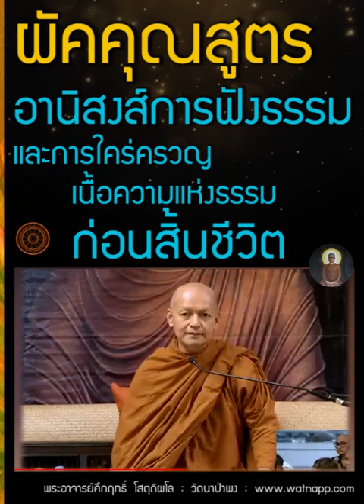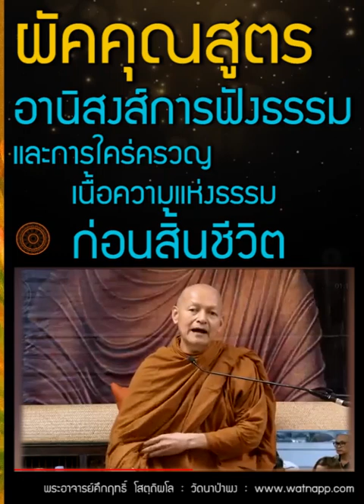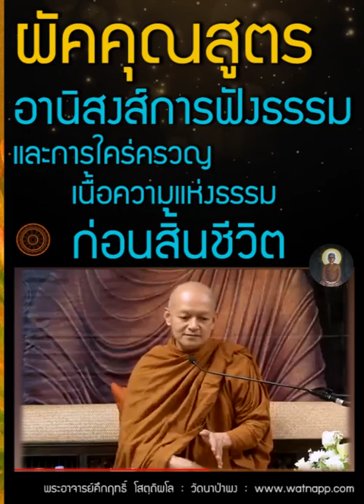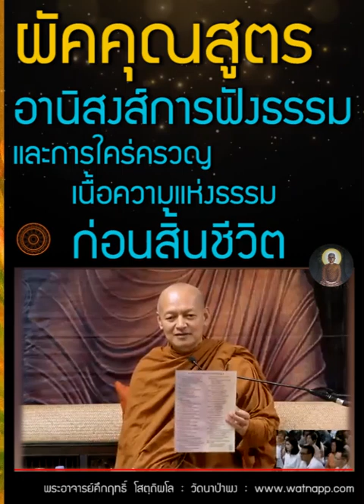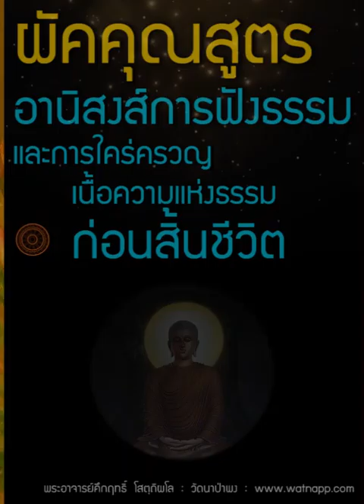ฟังธรรมก่อนสิ้นลมหายใจ ผัคคุณสูตร | ให้ทาน ก็ปรินิพพานได้ 🙏 | คุณสมบัติโสดาบัน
00:00 ที่มาหนังสือพุทธวจน
02:23 คุณสมบัติโสดาบัน | การให้ทาน สามารถปรินิพพานได้ แต่ต้องวางจิตถูก
08:20 ผัคคุณสูตร ?
19:00 ผู้ใหม่สอบถามเรื่องการทำสมาธิ อานาปานสติ ?
20:37 อาคามี อนาคามี คืออะไร ?
21:57 โลกที่เป็นสุข ?
23:19 วิปัสสนา คืออะไร ?
25:14 เทวดามีการเรียนพุทธวจนไหม ?
29:29 สัตว์นรกกับเปรตวิสัย จะมีได้มีโอกาสมาฟังคำศาสดาไหม ?
30:33 พิธีจัดงานศพ ตามพุทธวจนทำอย่างไร
31:54 เตรียมตัวก่อนตาย ทำอย่างไร ? (เสียงในคลิปไม่ชัดเจน)

     [๓๒๗] ก็สมัยนั้น ท่านพระผัคคุณะอาพาธ มีทุกข์เป็นไข้หนัก ครั้งนั้น ท่านพระอานนท์เข้าไปเฝ้าพระผู้มีพระภาคถึงที่ประทับ ถวายบังคมแล้วนั่ง ณ ที่ควรส่วนข้างหนึ่ง ครั้นแล้วได้กราบทูลว่า ข้าแต่พระองค์ผู้เจริญ ท่านพระผัคคุณะอาพาธมีทุกข์เป็นไข้หนัก ข้าแต่พระองค์ผู้เจริญ ขอประทานพระวโรกาส ขอพระผู้มีพระภาคทรงอาศัยความอนุเคราะห์ เสด็จเข้าไปเยี่ยมท่านพระผัคคุณะเถิด พระผู้มีพระภาคทรงรับโดยดุษณีภาพ

     ครั้งนั้นเป็นเวลาเย็น พระผู้มีพระภาคเสด็จออกจากที่เร้น เสด็จเข้าไปเยี่ยมท่านพระผัคคุณะถึงที่อยู่ ท่านพระผัคคุณะได้เห็นพระผู้มีพระภาคกำลังเสด็จมาแต่ไกล แล้วจะลุกจากเตียง ลำดับนั้น พระผู้มีพระภาคได้ตรัสกะท่านพระผัคคุณะว่า อย่าเลยผัคคุณะ เธออย่าลุกขึ้นจากเตียง อาสนะเหล่านี้ที่ผู้อื่นได้ปูไว้มีอยู่ เราจักนั่งบนอาสนะนั้น พระผู้มีพระภาคได้ประทับนั่งบนอาสนะที่ได้ปูไว้แล้ว

     ครั้นแล้ว ได้ตรัสถามท่านพระผัคคุณะว่า ดูกรผัคคุณะเธอพออดทนได้หรือ พอยังอัตภาพให้เป็นไปได้หรือ ทุกขเวทนาย่อมบรรเทาไม่กำเริบหรือปรากฏว่าบรรเทาไม่กำเริบขึ้นหรือ ท่านพระผัคคุณะกราบทูลว่าข้าแต่พระองค์ผู้เจริญ ข้าพระองค์อดทนไม่ได้ ยังอัตภาพให้เป็นไปไม่ได้ทุกขเวทนาของข้าพระองค์กำเริบหนักไม่บรรเทา ปรากฏว่ากำเริบนั้นไม่บรรเทาเลย ข้าแต่พระองค์ผู้เจริญ เปรียบเหมือนบุรุษ มีกำลังพึงเฉือนศีรษะด้วยมีดโกนที่คมฉันใด ลมกล้าเสียดแทงศีรษะของข้าพระองค์ ฉันนั้น ข้าแต่พระองค์ผู้เจริญข้าพระองค์อดทนไม่ได้ ยังอัตภาพให้เป็นไปไม่ได้ ทุกขเวทนาของข้าพระองค์กำเริบหนัก ไม่บรรเทา ปรากฏว่ากำเริบขึ้น ไม่บรรเทาเลยเปรียบเหมือนบุรุษผู้มีกำลังพึงเอาเชือกที่เหนียวแน่นพันศีรษะ ฉันใด ความเจ็บปวดที่ศีรษะของข้าพระองค์ก็มีประมาณยิ่งฉันนั้น

     ข้าแต่พระองค์ผู้เจริญ ข้าพระองค์อดทนไม่ได้เปรียบเหมือนบุรุษฆ่าโค หรือลูกมือของบุรุษฆ่าโค เป็นคนขยันพึงใช้มีดสำหรับชำแหละโคที่คม ชำแหละท้องโค ฉันใด ลมกล้ามีประมาณยิ่งย่อมเสียดแทงท้องของข้าพระองค์ ฉันนั้น ข้าแต่พระองค์ผู้เจริญ ข้าพระองค์อดทนไม่ได้ ...เปรียบบุรุษผู้มีกำลังสองคน จับบุรุษผู้อ่อนกำลังคนเดียวที่แขนคนละข้าง แล้วพึงลนย่างบนหลุมถ่านไฟ ฉันใด ความเร่าร้อนที่กายของข้าพระองค์ก็ประมาณยิ่งฉันนั้น ข้าแต่พระองค์ผู้เจริญ ข้าพระองค์อดทนไม่ได้ ยังอัตภาพให้เป็นไปไม่ได้ทุกขเวทนาของข้าพระองค์กำเริบหนักไม่บรรเทา ปรากฏว่ากำเริบขึ้นไม่บรรเทาเลย

ลำดับนั้นแล พระผู้มีพระภาคทรงชี้แจงด้วยธรรมีกถาให้ท่านพระผัคคุณะเห็นแจ้ง ให้สมาทาน อาจหาญ ร่าเริง แล้วเสด็จลุกจากอาสนะหลีกไปครั้นเมื่อพระผู้มีพระภาคเสด็จไปแล้วไม่นาน
อินทรีย์ของท่านพระผัคคุณะนั้น ผ่องใสยิ่งนัก ฯ

     ครั้งนั้น ท่านพระอานนท์เข้าไปเฝ้าพระผู้มีพระภาคถึงที่ประทับถวายบังคมแล้วนั่ง ณ ที่ควรส่วนข้างหนึ่ง ครั้นแล้วได้กราบทูลว่า ข้าแต่พระองค์ผู้เจริญ เมื่อพระผู้มีพระภาคเสด็จจากมาไม่นาน ท่านพระผัคคุณะก็กระทำกาละ และในเวลาตายอินทรีย์ของท่านพระผัคคุณะผ่องใสยิ่งนัก

พระผู้มีพระภาคตรัสว่า ดูกรอานนท์ก็อินทรีย์ของผัคคุณภิกษุจักไม่ผ่องใสได้อย่างไร จิตของผัคคุณภิกษุยังไม่หลุดพ้นจากสังโยชน์อันเป็นไปในส่วนเบื้องต่ำ ๕ จิตของผัคคุณภิกษุนั้น ก็หลุดพ้นแล้วจากสังโยชน์อันเป็นไปในส่วนเบื้องต่ำ ๕ เพราะได้ฟังธรรมเทศนานั้น

ดูกรอานนท์อานิสงส์ในการฟังธรรมโดยกาลอันควร ในการใคร่ครวญเนื้อความแห่งธรรมโดยกาลอันควร ๖ ประการนี้ ๖ ประการเป็นไฉน ดูกรอานนท์ จิตของภิกษุในธรรมวินัยนี้ ยังไม่หลุดพ้นจากสังโยชน์อันเป็นไปในส่วนเบื้องต่ำ ๕ ในเวลาใกล้ตายเธอได้เห็นตถาคต ตถาคตย่อมแสดงธรรมอันงามในเบื้องต้น อันงามในท่ามกลางอันงามในที่สุด ประกาศพรหมจรรย์พร้อมทั้งอรรถทั้งพยัญชนะ บริสุทธิ์ บริบูรณ์สิ้นเชิงแก่เธอ จิตของเธอย่อมหลุดพ้นจากสังโยชน์อันเป็นไปในส่วนเบื้องต่ำ ๕เพราะได้ฟังธรรมเทศนานั้น ดูกรอานนท์ นี้เป็นอานิสงส์ข้อที่๑ ในการฟังธรรมโดยกาลอันควร ฯ

อีกประการหนึ่ง จิตของภิกษุยังไม่หลุดพ้นจากสังโยชน์อันเป็นไปในส่วนเบื้องต่ำ ๕ ในเวลาใกล้ตาย เธอไม่ได้เห็นตถาคตเลย แต่ได้เห็นสาวกของพระตถาคต สาวกของพระตถาคตย่อมแสดงธรรมอันงามในเบื้องต้น งามในท่ามกลาง งามในที่สุด ประกาศพรหมจรรย์ พร้อมทั้งอรรถทั้งพยัญชนะบริสุทธิ์ บริบูรณ์สิ้นเชิง แก่เธอ จิตของเธอย่อมหลุดพ้นจากสังโยชน์อันเป็นไปในส่วนเบื้องต่ำ ๕ เพราะได้ฟังธรรมเทศนานั้น ดูกรอานนท์ นี้เป็นอานิสงส์ข้อที่๒ ในการฟังธรรมโดยกาลอันควร ฯ

     ... (อ่านเพิ่มเติมได้ที่ลิ้งค์อ้างอิงพระสูตร)

--📙พระไตรปิฎก ฉบับหลวง (ภาษาไทย) เล่มที่ ๒๒  สุตตันตปิฎก อังคุตตรนิกาย ปัญจก-ฉักกนิบาต   หน้าที่ ๓๔๓-๓๔๕  ข้อที่ ๓๒๗

คลิปเมื่อวันที่  11 กันยายน 2560 (บางส่วน 2/3)  บริษัท เอแอนด์โฟร์ วินเนอร์ เฟอร์ไลน์ จำกัด